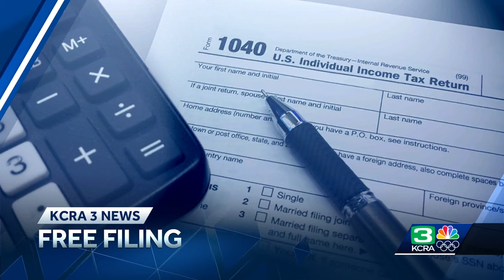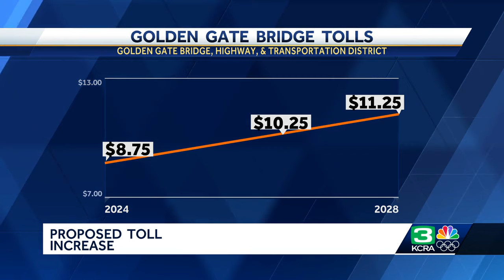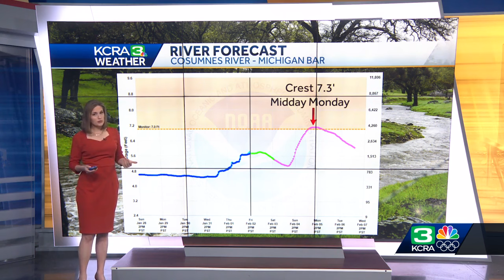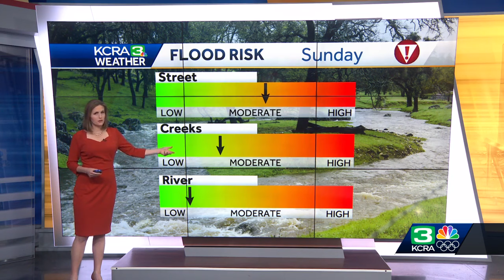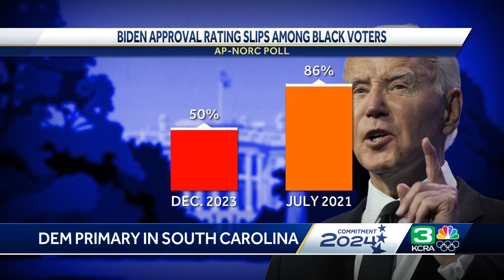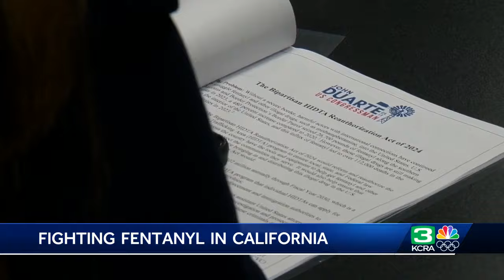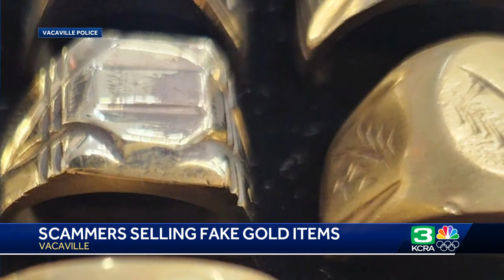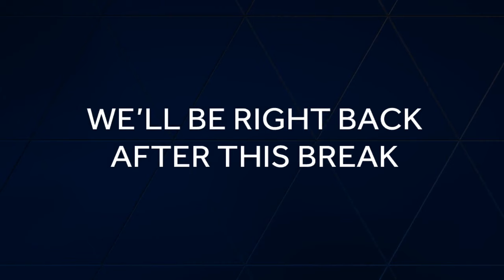San Francisco SPCA brings mobile vaccine clinic to Stockton